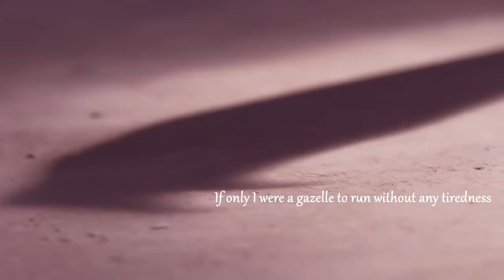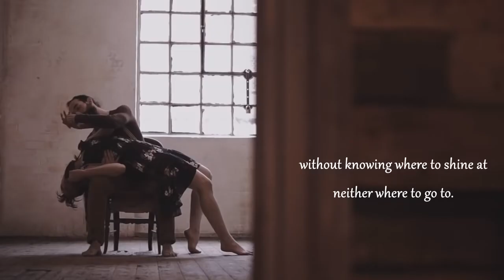Cesária Évora, Goran Bregović Tango of the Soul Ausencia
Cesária Évora is singing the magnificent tango of the soul «Ausencia»
Album: Underground
Музыка из этого видео
Подробнее...
Композиция
Ausencia
Исполнитель
Cesaria Evora, Goran Bregovic
Writers
Teofilo Chantre, Goran Bregović
Лицензиар
"SME (от лица компании "Sony Music Entertainment"); SODRAC, UMPG Publishing, LatinAutor - UMPG, ASCAP, UNIAO BRASILEIRA DE EDITORAS DE MUSICA - UBEM, LatinAutor, LatinAutorPerf" и другие авторские общества (11)